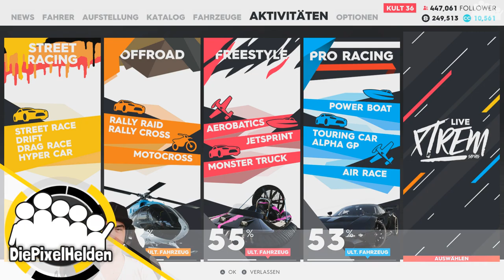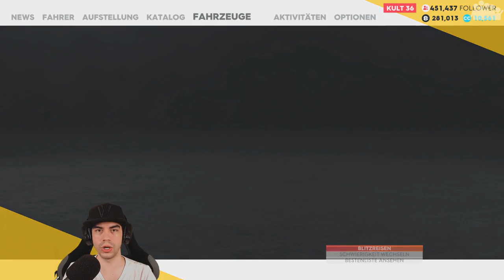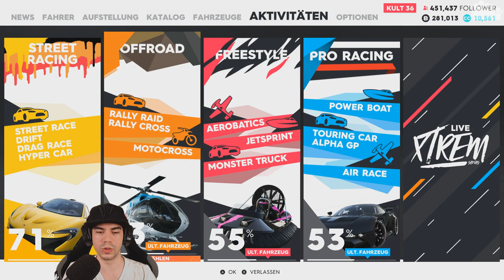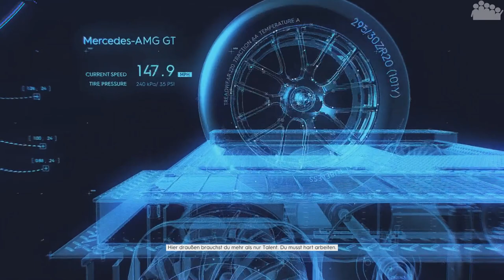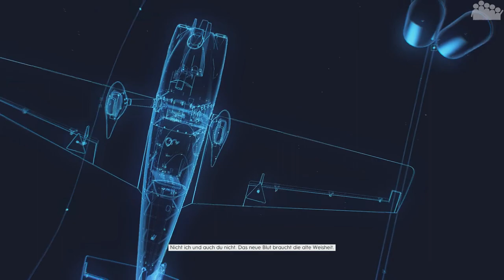THE CREW 2 #21 - Live XTREM Series - Episode 5 - Let's Play The Crew 2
► Es wird wieder XTREM in THE CREW 2. Die fünfte Episode der Live XTREM Series steht an. Diesmal darf unser rAii zwischen Hypercar, Alpha GP und Jetsprint hin und her wechseln.

► Plattform: PC
● Verwendete Eingabegeräte: Xbox One Controller
● PC-Hardware des Aufnehmenden:
• System: Windows 10 Pro
• Prozessor: Intel Core i7-8700k @ 3,7 GHz
• Arbeitsspeicher: 4x8,0 GB Corsair Vengeance RGB DDR4 3600MHz
• Mainboard: ASUS ROG STRIX Z370-F GAMING
• Grafikkarte: EVGA Geforce GTX 1070 FTW Gaming
• Netzteil: be quiet! Pure Power 10 (700 Watt)